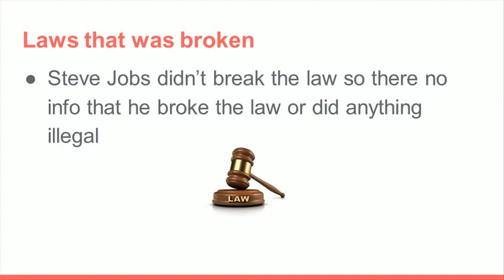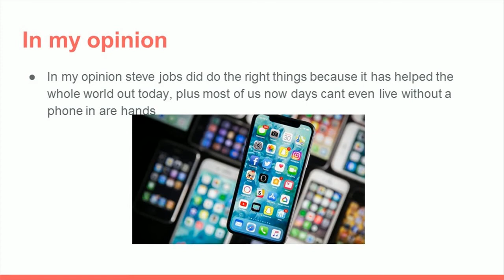steve jobs 2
slow